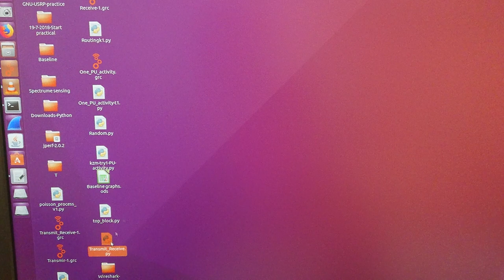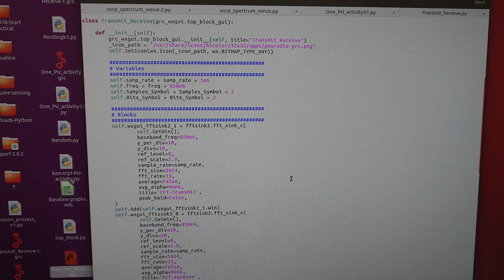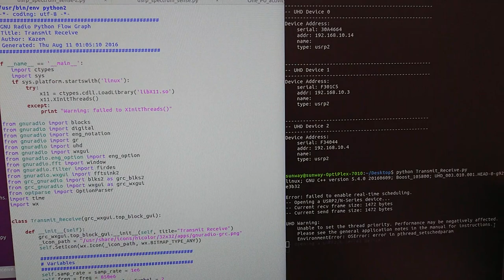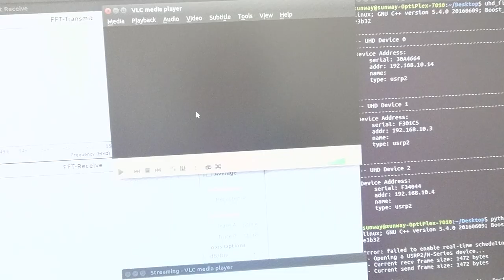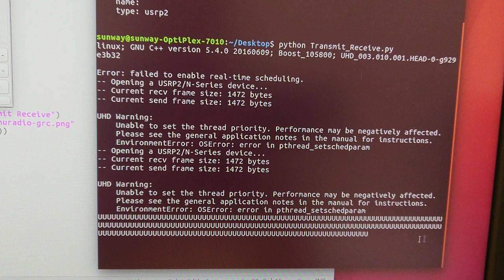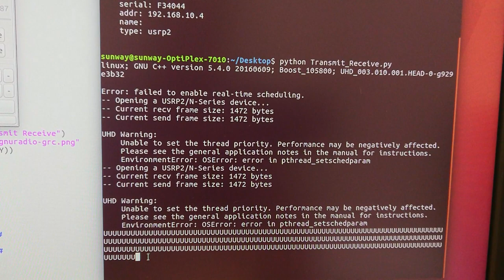USRP GNU Radio Communication setup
USRP-GNURadio Communication setup. Transmission of a short VLC video from a source to destination node. The Python script is generated, the center frequency is set to 850 MHz.